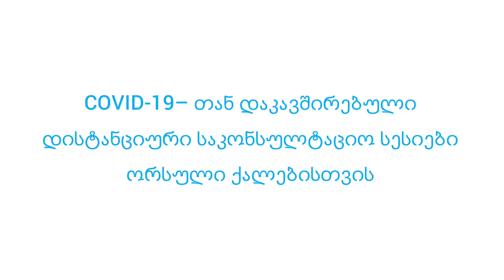თამარ შვანგირაძე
COVID-19– თან დაკავშირებული დისტანციური საკონსულტაციო სესიები ორსული ქალებისთვის